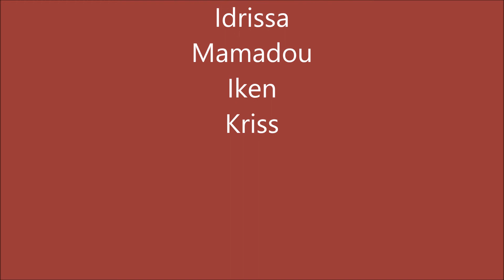Festa Major CEE Montserrat Montero - Ins Carles Vallbona 28 abril 2017